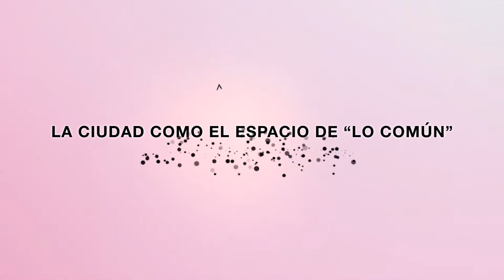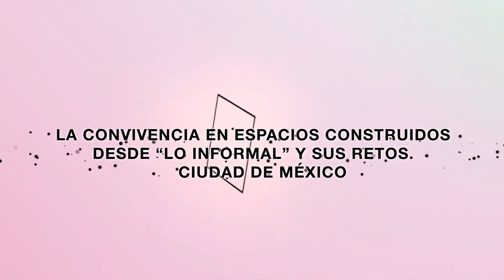Entrevista a Gabriella Gómez-Mont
Celebrados los días 23 y 24 de octubre de 2019 en la Casa del Lector e Intermediae, Matadero Madrid.

Gabriella Gómez-Mont es fundadora de Experimentalista, The Urban Task Force y el Laboratorio para la Ciudad de México.